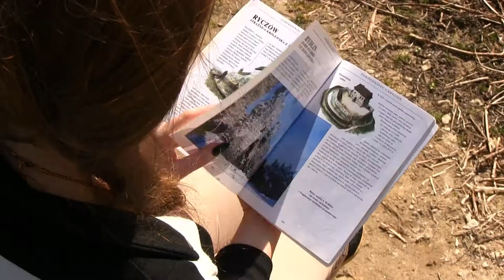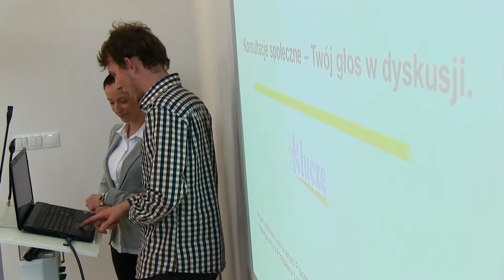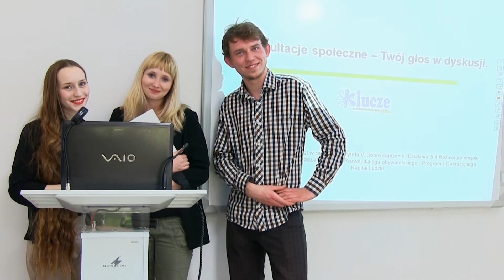Gmina Klucze - Konsultacje społeczne, Twój głos w dyskusji.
Spot współfinansowany przez Unię Europejską ze środków
Europejskiego Funduszu Społecznego w ramach projektu pt."Konsultacje
społeczne - Twój głos w dyskusji".